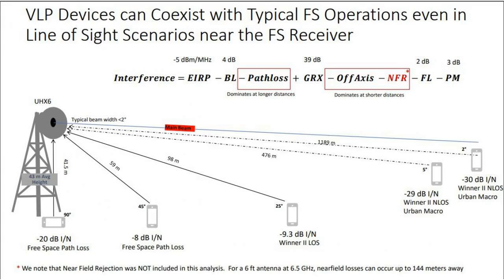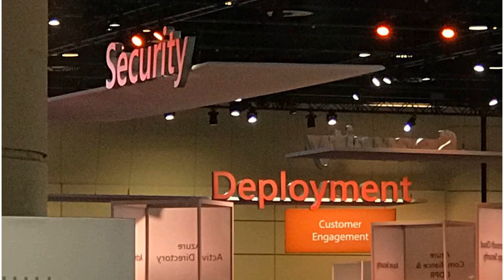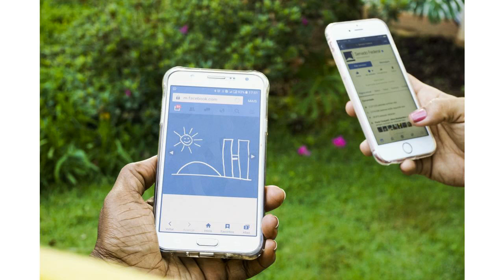Apple, Google, Facebook and Microsoft petition FCC for super-fast Wi-Fi tethering